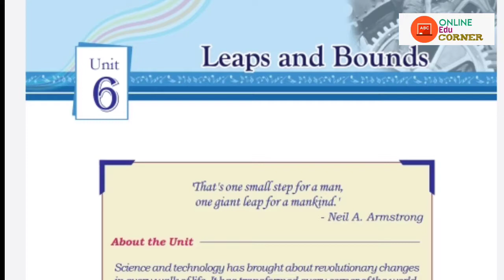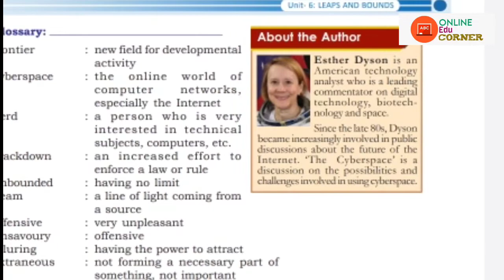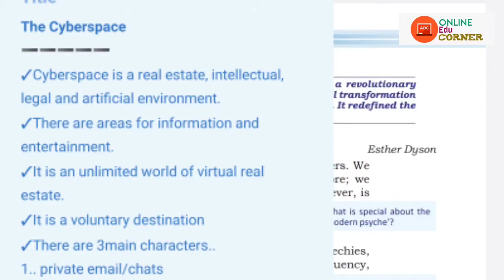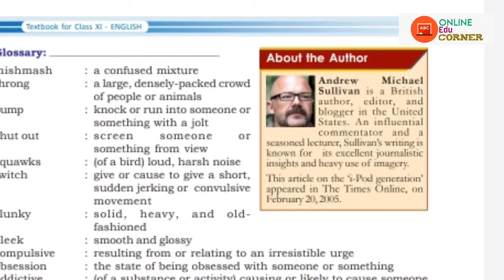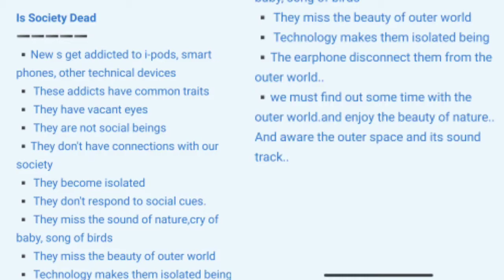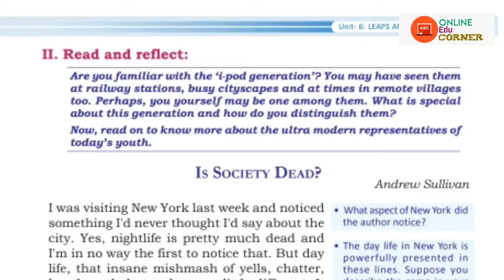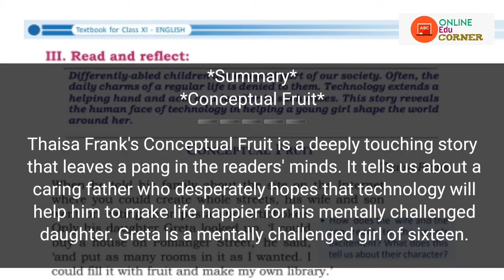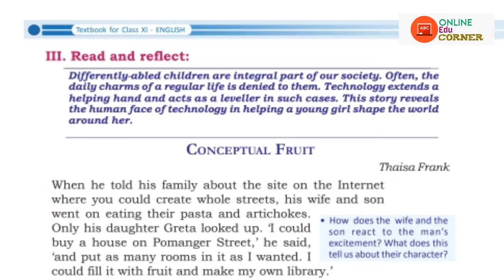Plus One English Unit 6 | Malayalam Explanation| The Cyber space|Society dead| Conceptual Fruit| +1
Unfocused Area
Answers: